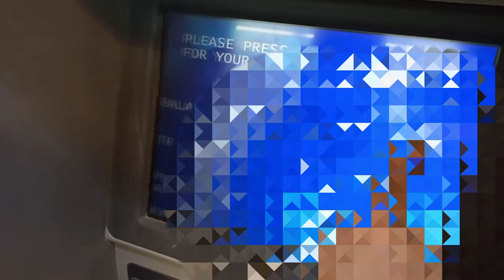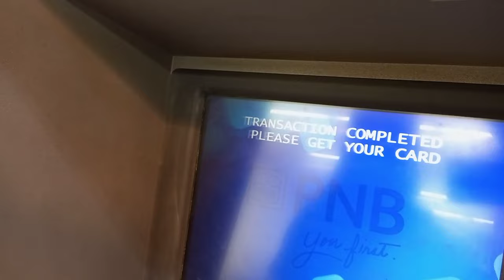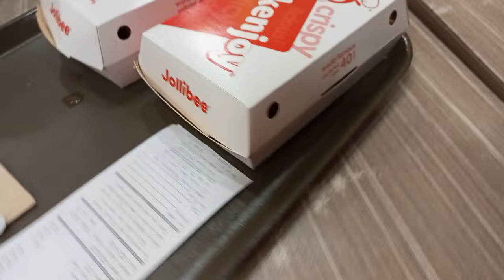Buying Household Stuffs | Food Shopping | with Ate Nurjesa Shehadeh